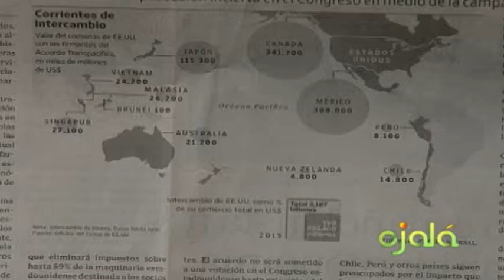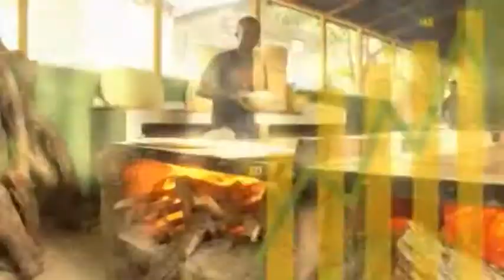Ojalá - Ecomundo - Lucas Vicens -07-10-15